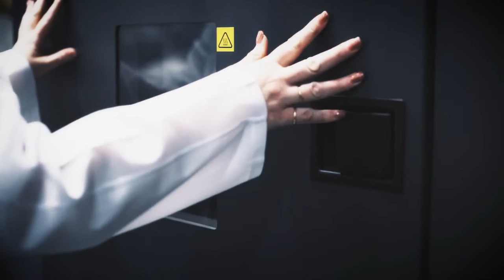Coats Group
It's all in the details.